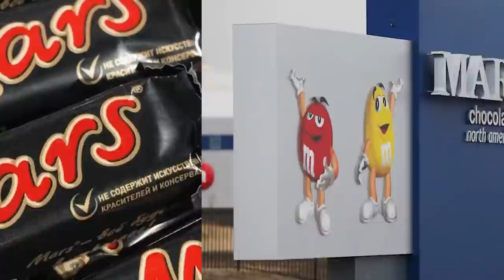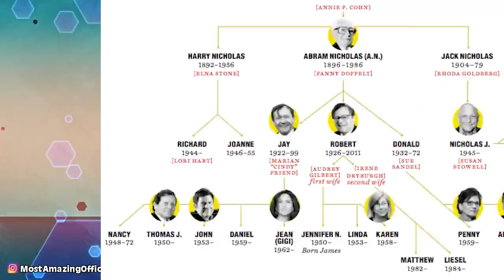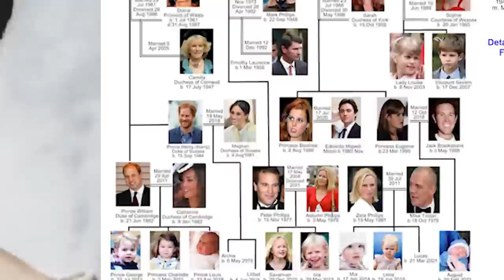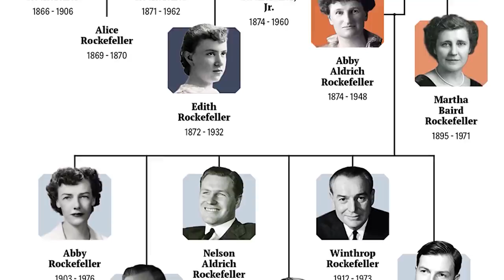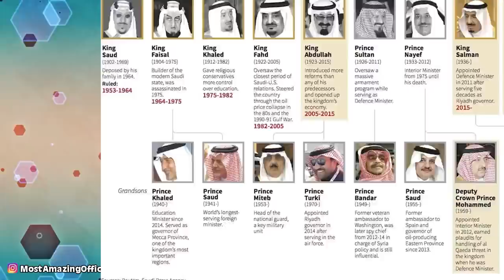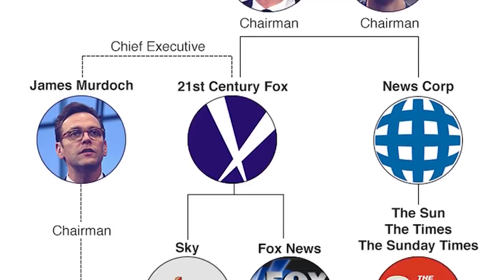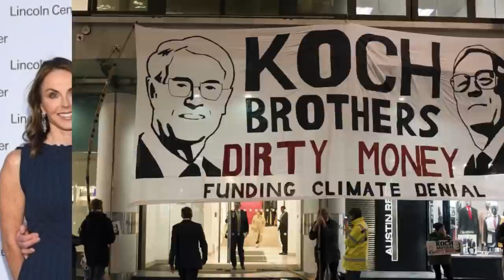Top 10 REAL Families You Wouldn't Want To Have As Neighbors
On today's list, we have the most powerful families in the world, from the Bush family to the Rockefellers, who secretly control everything. These families have close ties to some of the world's most influential secret societies. Let's talk about the Top 10 REAL Families You Wouldn't Want To Have As Neighbors.

Time Codes:
0:00 The Mars Family
1:08 The Morgans
2:06 Pritzker
3:36 The House of Windsor
4:36 Rockefeller
5:54 The House of Saud
6:46 The Bush Family
7:42 Rothschild
8:32 The Murdochs
9:56 The Waltons
11:14- The Entrepreneur
12:28- The Plot Twist
13:25- A House's History
14:48- A Backdoor Neighbor
17:02- Sibbald
17:58- Early Riser
18:46- Goat Guy
19:26- Linda Listen
20:19- Cat Lady
22:21- The Flyers
24:05 Ambani Family
25:00 The Bush Family
25:58 The Bettencourts
27:03 The Buffets
28:27 Albrecht
29:40 Larry Page and Sergey Brin
30:57 The Koch Family
32:13 Bill Gates
33:05 Elon Musk
34:30 Jeffrey Bezos